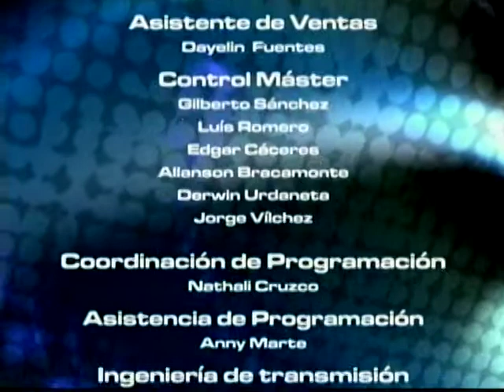IDIOMA DEPORTE 24-09-12 - NEGRO 03